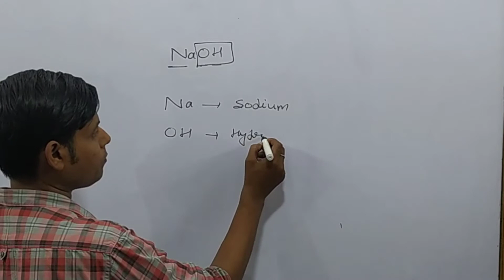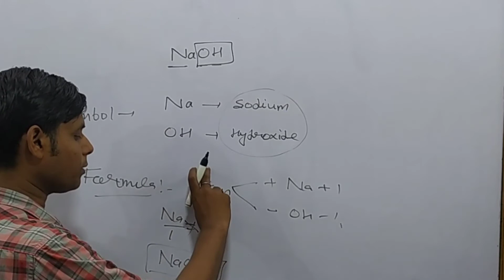How to the write name for NaOH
How to the write name of NaOH